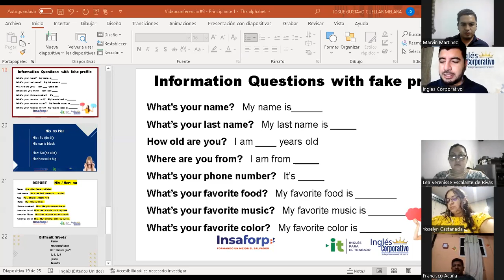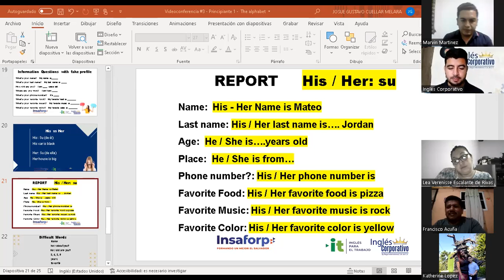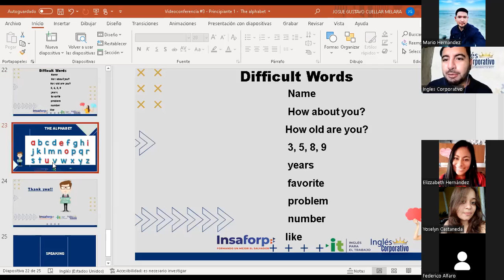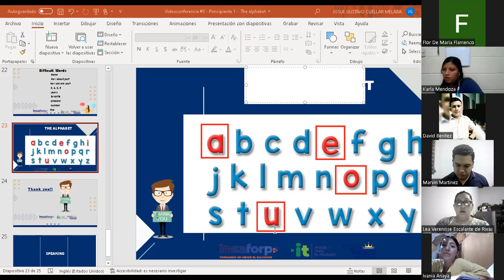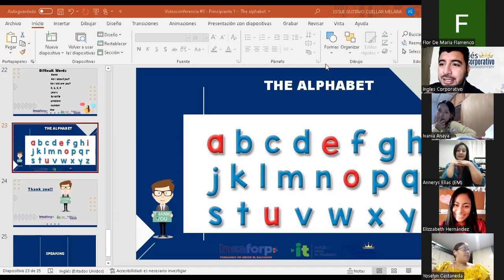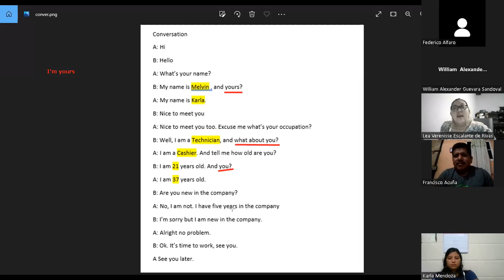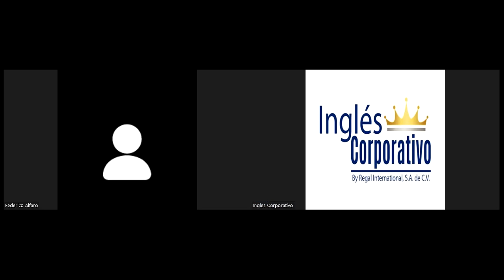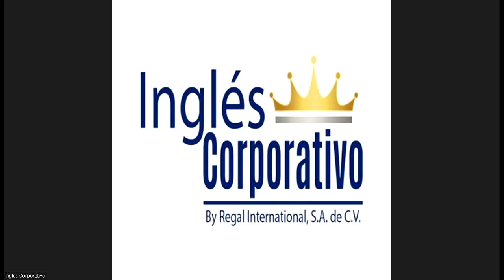Ingles Corporativo-15-06-2022-The Alphabet (Part 2)